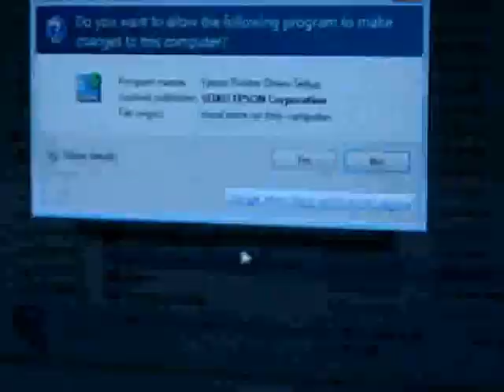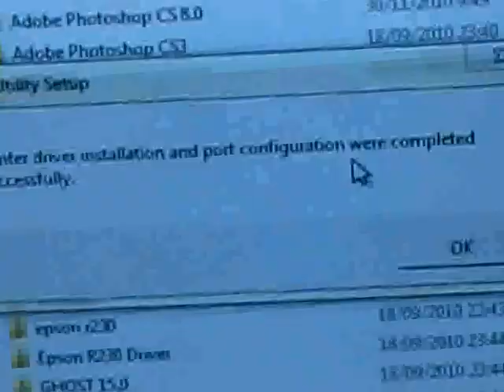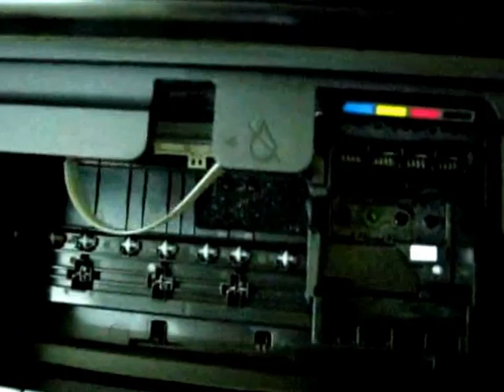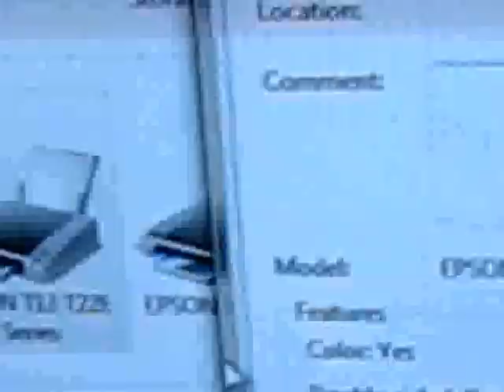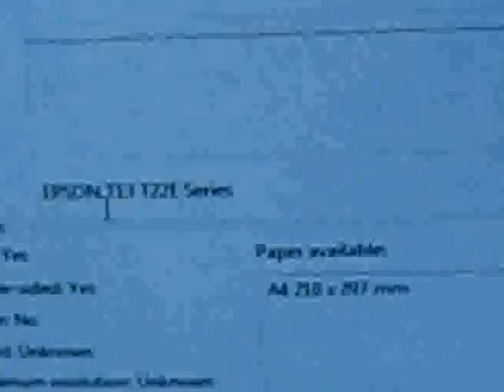MCISS INSTALLATION | EPSON T13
Printer Maintenance | How to Install CISS | EPSON PRINTER T13